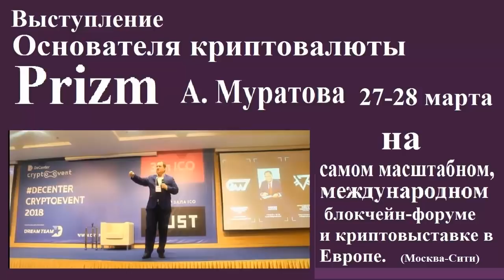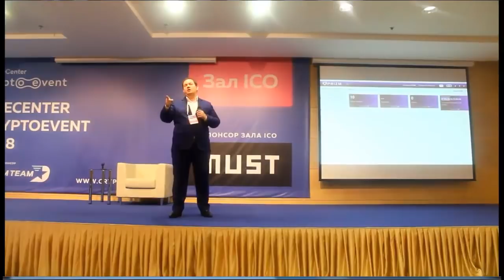Основатель криптовалюты Prizm А Муратов на конференции DECENTER CRYPTOEVENT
ссылка на сайт криптомонеты PRIZM

1. ссылка на белорусскую биржу currency.com

4. ссылка для регистрации на биржу EXMO

1/
 эл/Кошелёк- AdvansCash :
2/
эл/Кошелёк Payeer

3/
 для обмена любй валюты и криптовалюты
4/
-- реф ссылка на ПерфектМани
СТАТЬИ
1.
книга "Идеология SWT"
2.

РОЛИКИ
1.
ролик "Биткоин или Призм.
2.
Ролик как правильно создать кошелёк PRIZM
3.